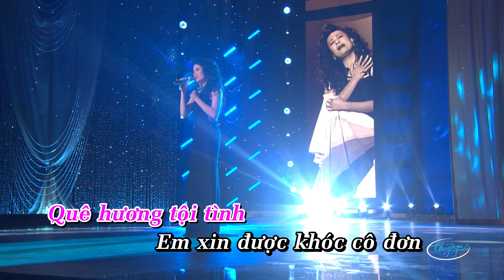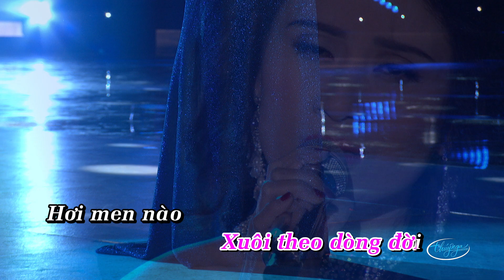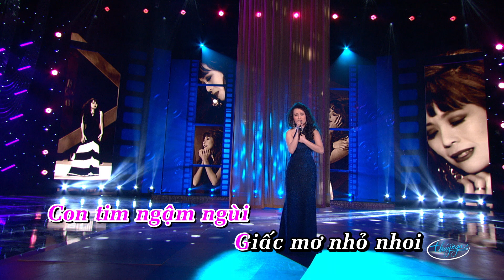Karaoke | Cho Em Quên Tuổi Ngọc (Ngọc Hương)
Cho Em Quên Tuổi Ngọc (Lam Phương)
Ngọc Hương
Paris By Night 128 - Hành Trình 35 Năm Phần 3

**Các video trên Thuy Nga Radio Youtube Channel đã được đăng ký bản quyền với YouTube. Vui lòng không sao chép, re-upload dưới mọi hình thức.